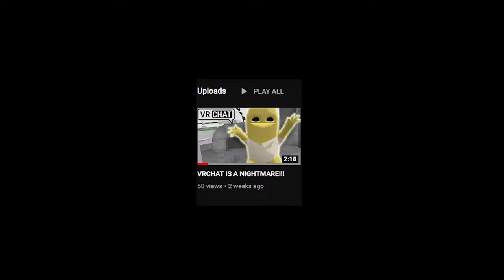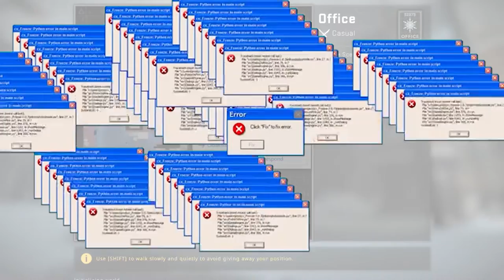Best Moments of July 2020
A video composing of all of the Best Moments on my channel!!!

This is a growing channel with great edits

Search Terms (ignore)